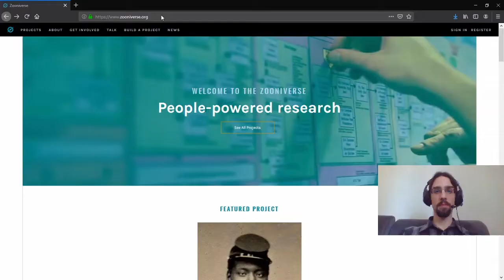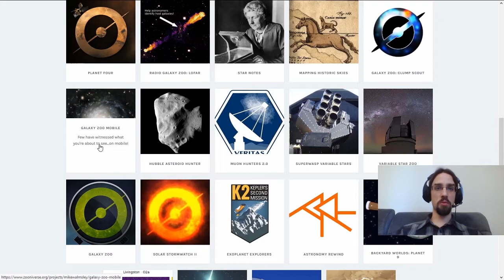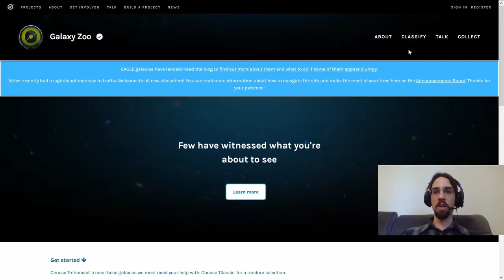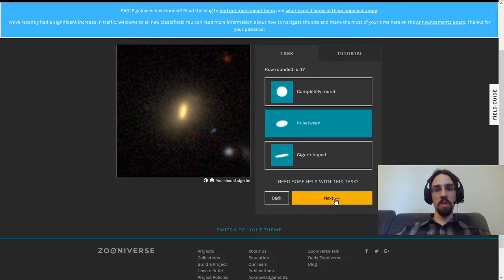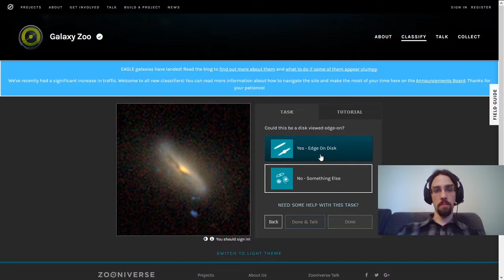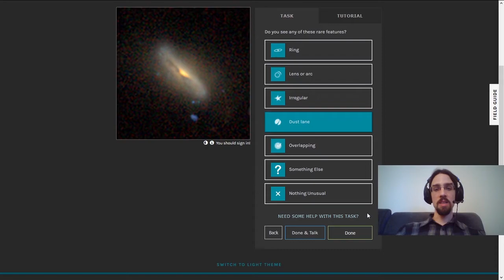Galaxy Zoo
Nauka obywatelska to pomysł na ciekawe i twórcze wykorzystanie czasu w zamknięciu. Tydzień temu opowiedzieliśmy Wam o projekcie Planet Hunters TESS - poszukiwaniu planet pozasłonecznych ale nie tylko on Was zainteresował. Dużo Waszych głosów zyskał też projekt Galaxy Zoo, zatem dziś zajmiemy się czymś znacznie większym i znacznie dalszym – galaktykami! Opowiemy, jak możecie pomóc w badaniach dalekich galaktyk i co ich kształty mogą powiedzieć o ich historii.